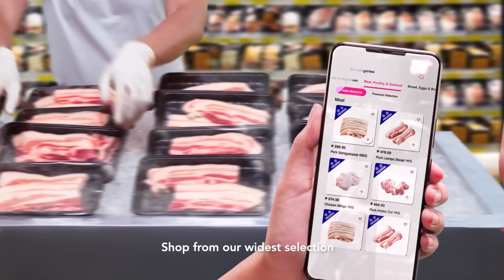foodpanda pandamart Digital Ad Q3 2022 10s x2 (Philippines)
foodpanda: tara, fp!

DRPS One 5882: foodpanda pandamart Digital Ad Q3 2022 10s x2 (Philippines)